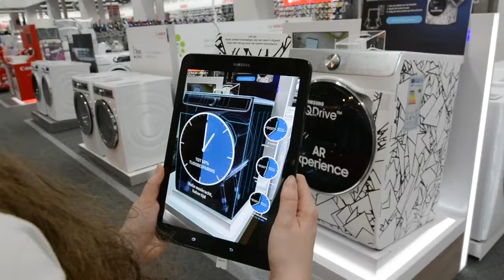Samsung Quickdrive AR